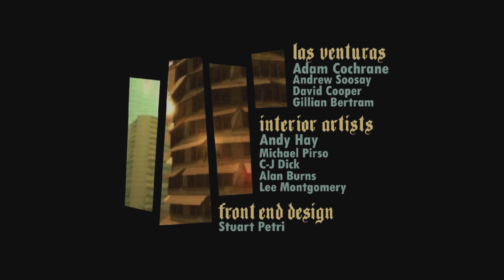GTA SAN ANDREAS DEFINITIVE EDITION Gameplay Walkthrough Part 1 [4K 60FPS PS5] - No Commentary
GTA Trilogy Remastered San Andreas Walkthrough Part 1 and until the last part will include the full GTA San Andreas Remastered Gameplay on PS5. This GTA San Andreas Definitive Edition Gameplay is recorded in 4K 60FPS on PS5 and will include the full game, all endings and all boss fights.

Grand Theft Auto Definitive Edition releases for PS5 and Xbox Series X. Experience the genre-defining classic, updated for a new generation with across-the-board enhancements including brilliant new lighting and environmental upgrades, with high-resolution textures, increased draw distance, Grand Theft Auto V-style controls and targeting, and much more.